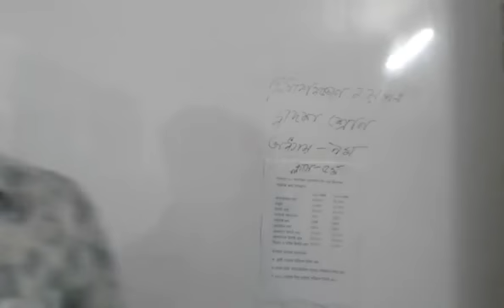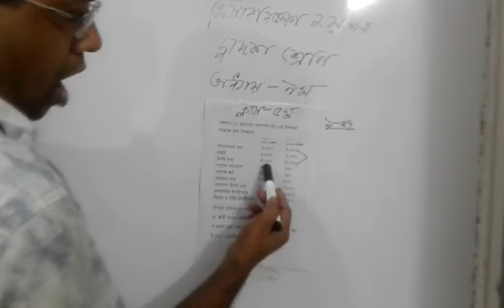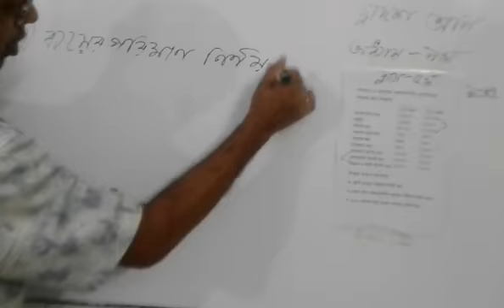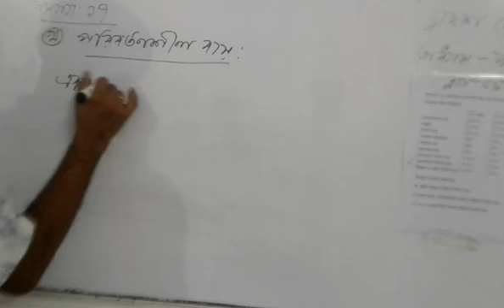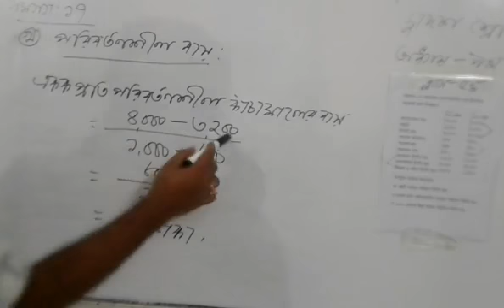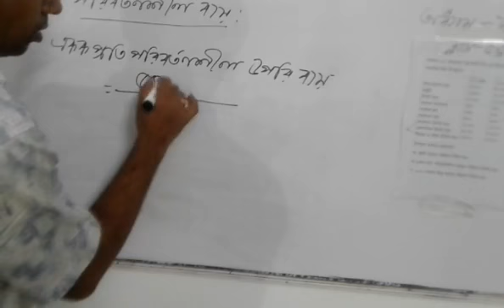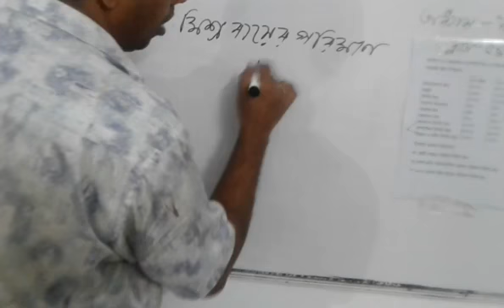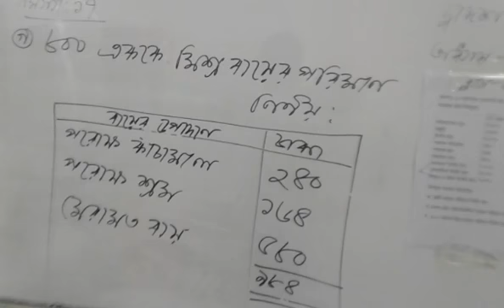উচ্চ মাধ্যমিক হিসাববিজ্ঞান দ্বিতীয় পত্র (৯ম অধ্যায়) ব্যয় ও ব্যয়ের শ্রেণিবিভাগ । ক্লাস : ৫ম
উচ্চ মাধ্যমিক হিসাববিজ্ঞান দ্বিতীয় পত্র (৯ম অধ্যায়) ব্যয় ও ব্যয়ের শ্রেণিবিভাগ ।  ক্লাস :  ৫ম আলোচনায়- পল্লব কুমার দাস।